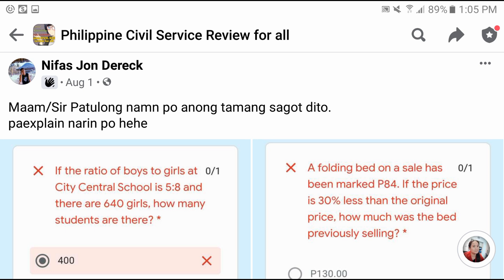What is the ORIGINAL PRICE | [Civil Service Exam, College Entrance Test]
A folding bed on a sale has been marked P84. If the price is 30% less than the ORIGINAL PRICE, how much was the bed previously selling?
a. P130.00
b. P120.00
c. P112.00
d. P109.20
e. P105.50

Free Civil Service Reviewers managed by Leonalyn

Philippine Civil Service Review for all

Editing Apps: VivaVideo
SamsungNote5: Snote
Back-up: SamsungNote9